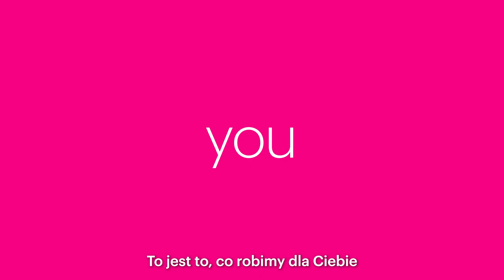This is What We Do (45 seconds - PL subs)